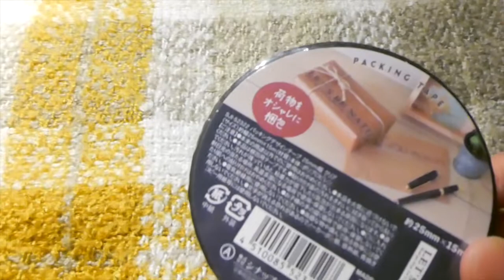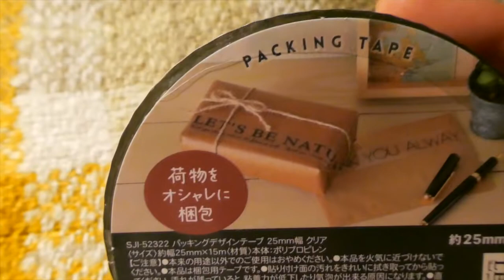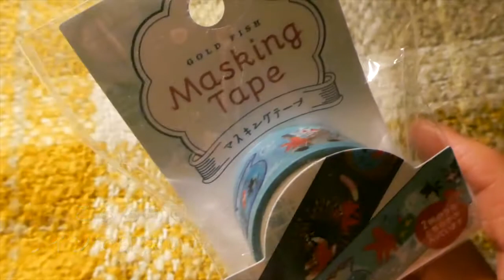【初の試み？！Vlog 風？】 近況いろいろ。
Good evening!
Guten Abend!
Selmat malam!

This VTR is speaking for all Japanese.
Would you your YouTube settings, select to your language?

ガーデニング記録とか買ったものとか。